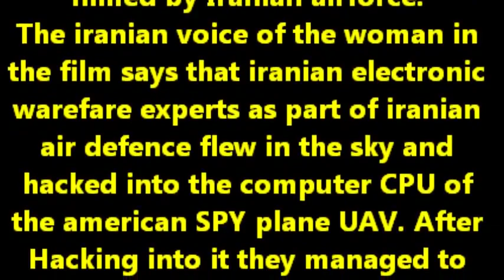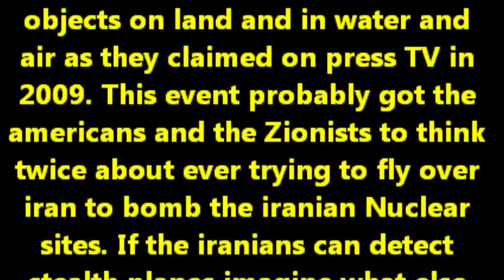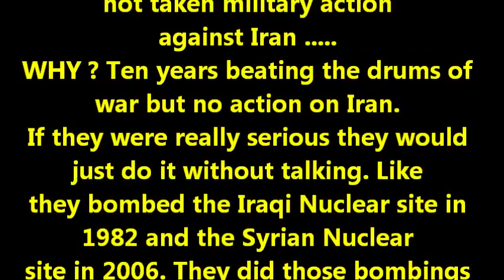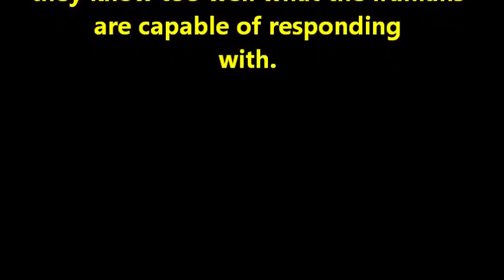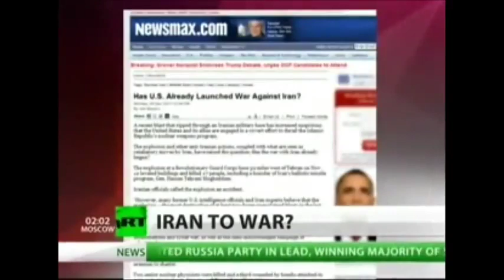IRAN MILITARY Capabilities - Some Truth For Once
IRANIAN Military Power ! How much is it really ?

Original "wakeupproject2010"s comment for the video :

PLease Feel Free To Download and Share with your Friends By uploading it on your Youtube Channel. download this film from me and upload it on to your channel ... many thanks